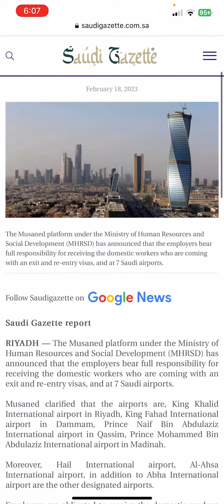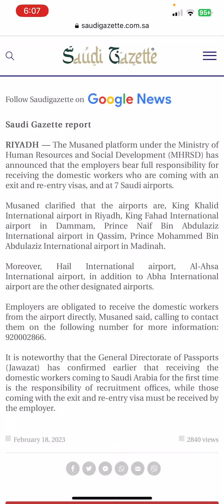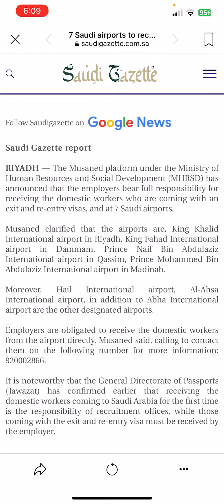Bad news about domestic worker | Exit re entry traveling rule change | Nadeem info 134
Latest news about domestic worker | exit re entry traveling rule change | 7 airport allow for domestic worker | Nadeem info 134